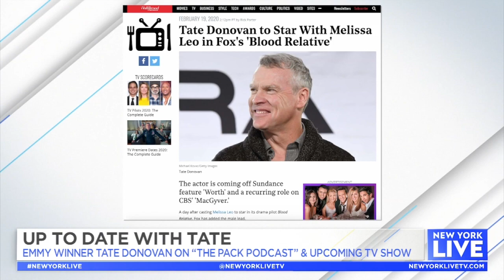Stay Up to Date with Tate Donovan | New York Live TV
New York Live’s Sara Gore sits down with Emmy Winner Tate Donovan to discuss “The Pack” podcast, “Blood Relative” and more.